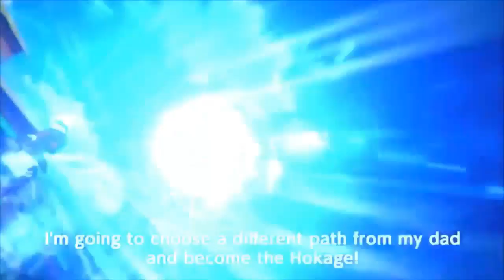Storm 4 Road To Hokage Online Ranked b67100 vs Spiderxanime